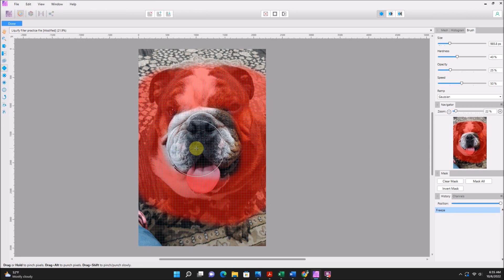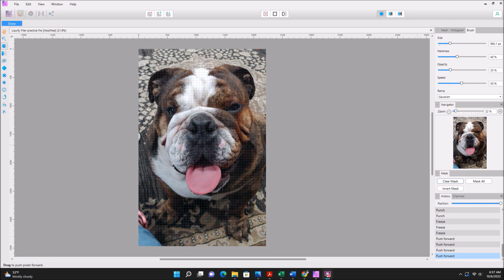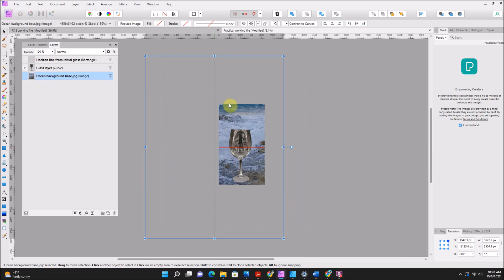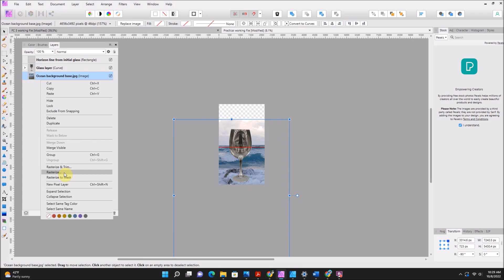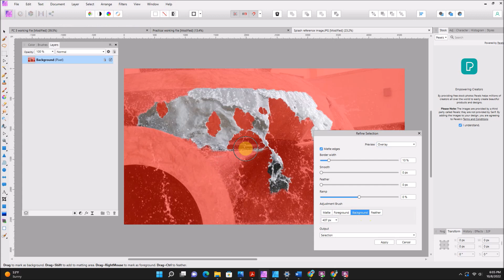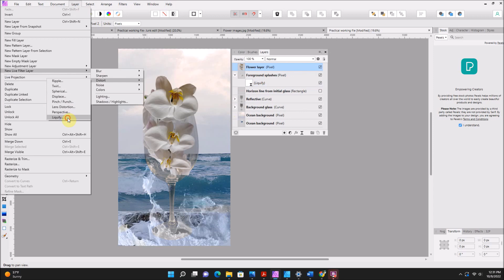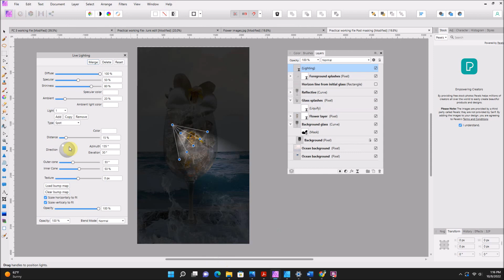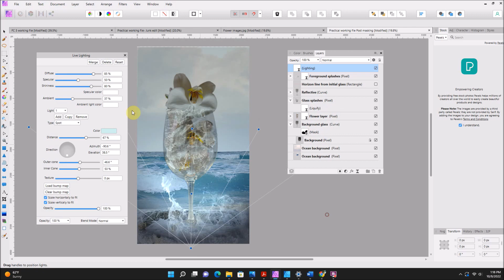11. Compositing in Affinity Photo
This is the “Code in Action” video for chapter 11 of Professional Image Editing Made Easy with Affinity Photo by Jeremy Hazel, published by Packt. It includes the following topics:
00:11 Applying the tool
02:08 Image isolation
08:29 Image unification
11:29 Color grading

This book shows the editing techniques and fundamentals of Affinity Photo in coordination with the workflow. This book is not a technical manual nor a workbook, but a hybrid of project based education that leads to application of the tools and a deeper understanding of how to wield the elements to achieve desired results.

Video created by Jeremy Hazel